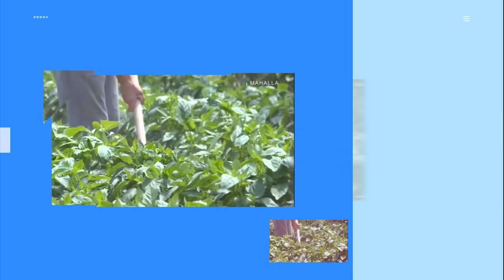Собиқ мулозим Смаил Оспанов нима дейди?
Бугун "Негатив" дастурида Смаил Оспановнинг фикрларини тинглайсиз